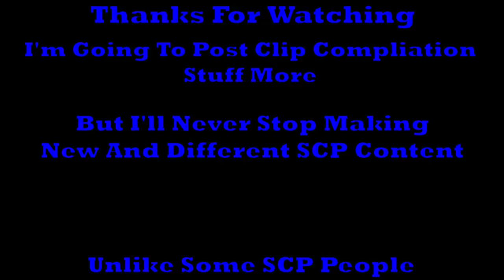Defending My Home And Pet Dog In SCP Secret Lab ( SCP Secret Laboratory Randomness )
Who Would Of Guessed That I Would Have To Defend ( Camp ) My Home From Intruders Wanting To Kill Me And Take My Dog?

I Hope You Guys Like The Clip Type Videos As Well, I Plan On Making More Of These In The Future, But I Promise To Never Stop Making New, And Never Done Before SCP Content, Because I Seem To Be One Of The Only Ones Who Knows How To Do That

Thumbnail Done By The **AMAZING Eemme**

Time Stamps

0:00 The Story Of A Man And His Dog
3:54 096 Is Seriously So Annoying
4:20 That's One Way To Go Out
4:30 I Always Die Because Of Someone Else
5:15 The God Of The D-Class Is ME
5:47 Probably Just A Strong Guard
6:01 Floating 096 Gone Wrong
6:47 Body Break
7:00 When You Piss Off A Scientist
7:36 A Very Odd Experience
7:53 The SCP Double Kill
8:09 The Hunt For The Final SCP
8:25 Pretty Much The Outro